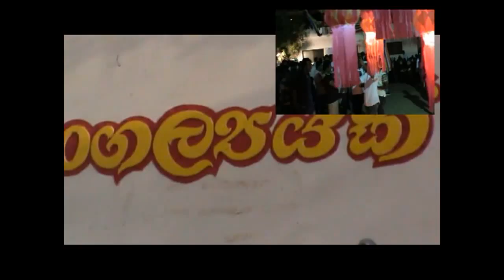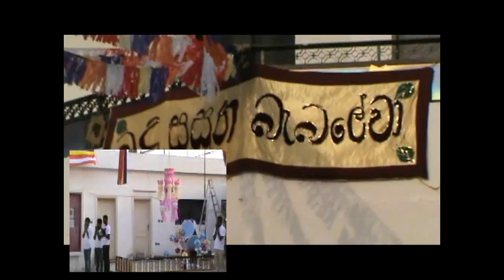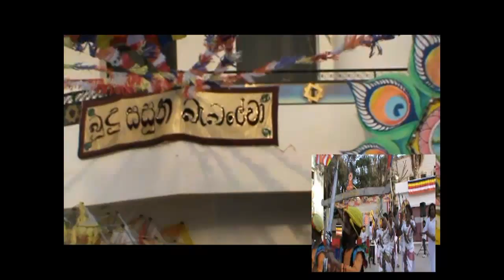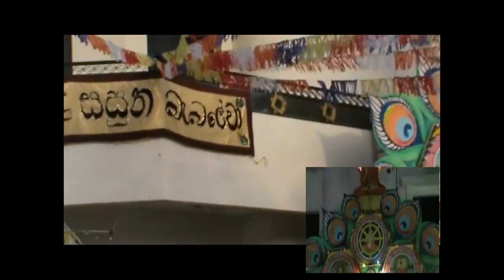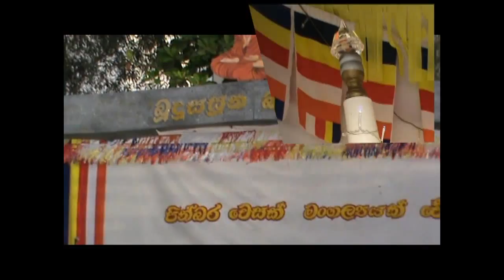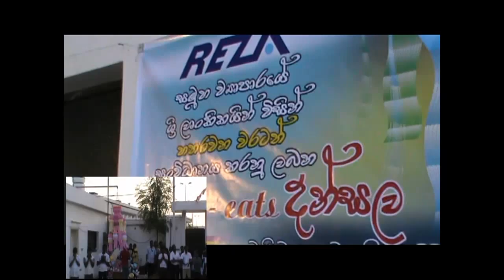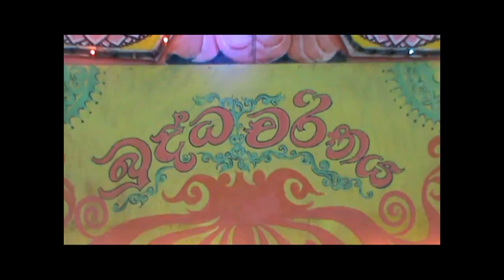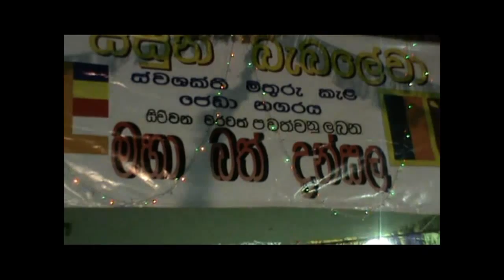Wesak 2015, Jeddah,K.S.A.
Jeddah wesak festival,2015.